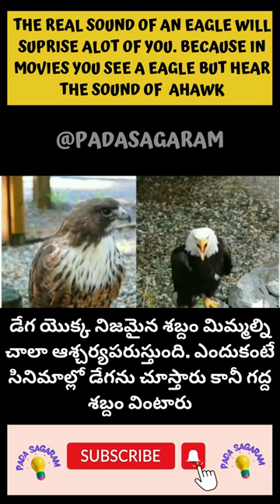Difference between Hawk and Eagle Sounds